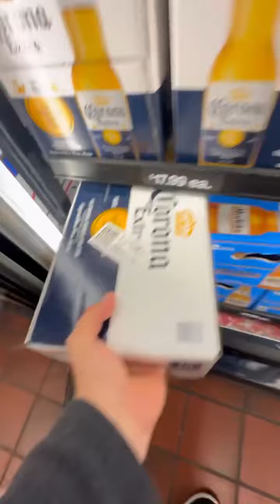lo que le regalo a mi trabajador